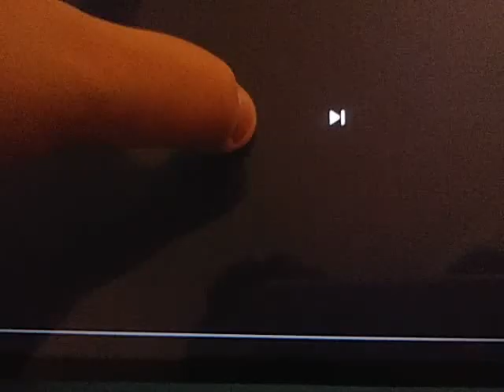Nick Jr Plane Matching Maggie and The Ferocious Beast